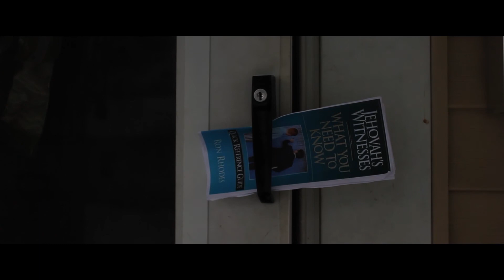The Great Escape!